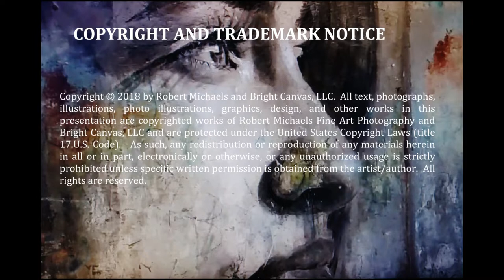VISIONS OF CUBA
Fine Art Images of Cuba by artist/photographer Robert Michaels